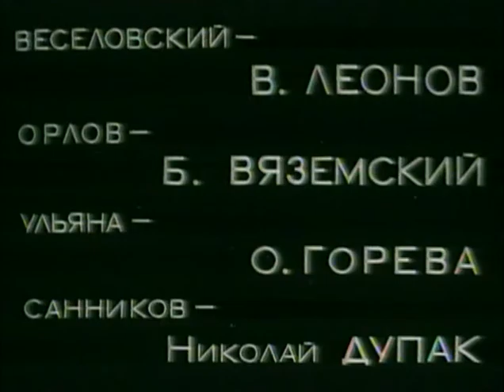Dark Is the Night (1944) movie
A girl, working in a German commandant's office, saves two wounded Russian pilots sacrificing her own life.

Genres: Drama, War
Production Co: Yerevan Film Studio

Directed by Boris Barnet
Writing Credits: Fyodor Knorre
Cinematography by Sarkis Gevorkyan

Cast:
Irina Radchenko as Varya
Boris Andreyev as Khristoforov, pilot
Ivan Kuznetsov as Vyatkin, pilot / Artankin
Aleksey Yudin as Belugin, school principal
V. Leonov as Veselovskiy, grandfather
B. Vyazemskiy as Dr. Orlov
Olga Goreva as Ulyana, Old woman
Nikolai Dupak as Sannikov, pilot
Boris Barnet as Col. Belts (German commander)